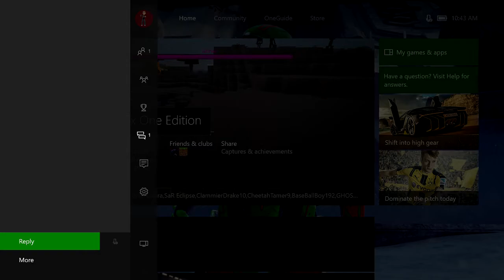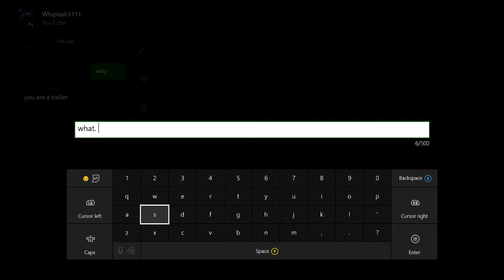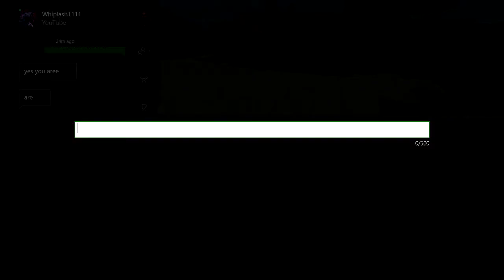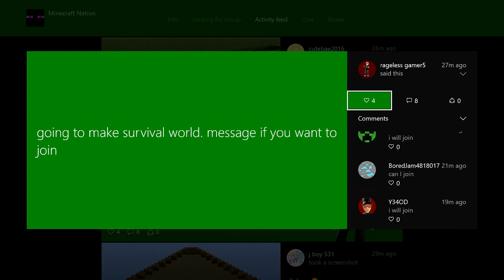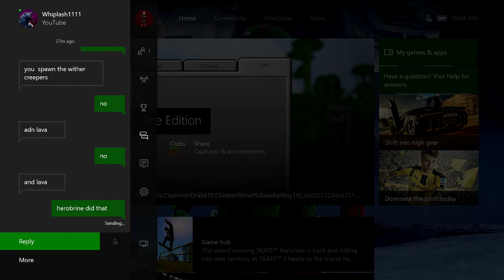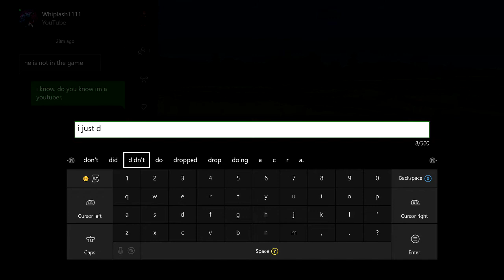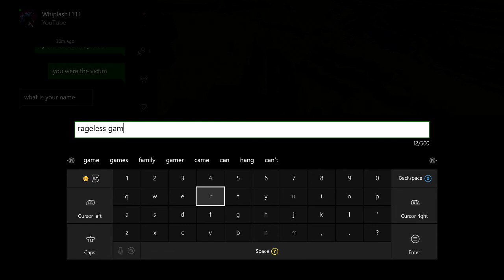Minecraft trolling | episode 1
What's up guys today I'm here with some minecraft trolling. If you want to see more trolling, put it in the comments below.